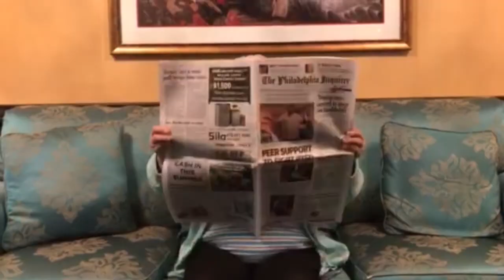"Family Matters" Voorhees Family is Forever Video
Brandywine Living at Voorhees knows what matters most... family.  Part of the Brandywine Living 2017 Family is Forever Video Project.